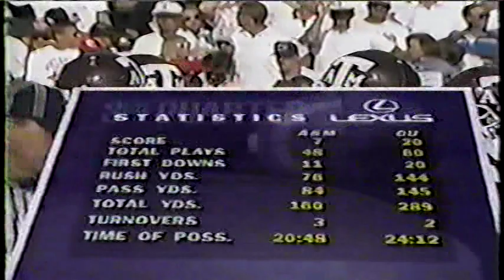1993 - #5 Texas A&M at #17 Oklahoma Sooners - XI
September 11, 1993 - Norman, Oklahoma - The Aggies made their first visit to Norman in quite some time and safe to say they did not want to come back for quite a longer time.  OU - 44 T A&M - 14.  Gary Gibbs gets one of his biggest wins as head Sooner and the Sooner nation is treated to a dominant OU performance.  Superior defense and a fourth quarter assault lift OU to a very impressive win early in the '93 campaign.